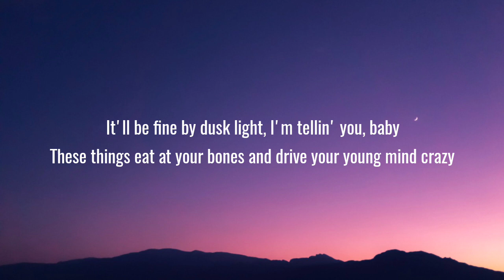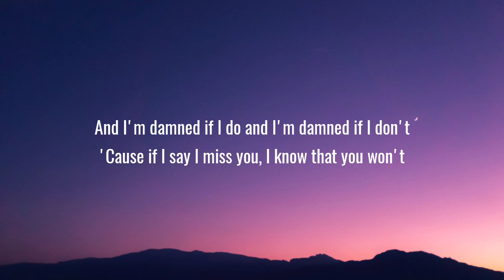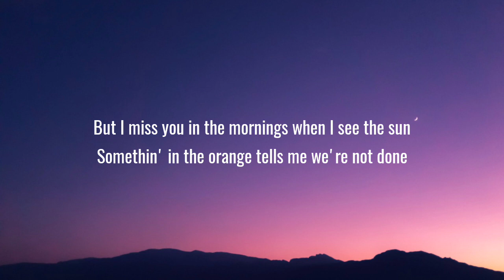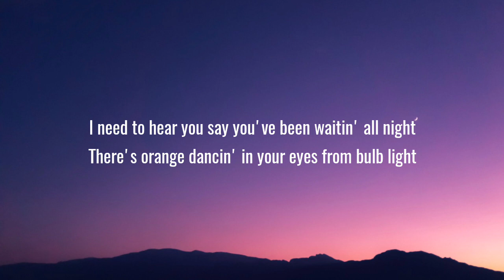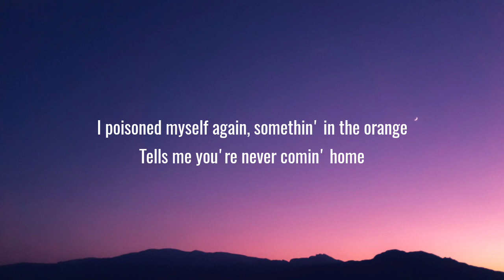Zach Bryan - Something In The Orange (Lyrics)